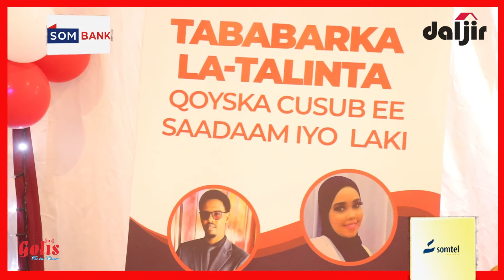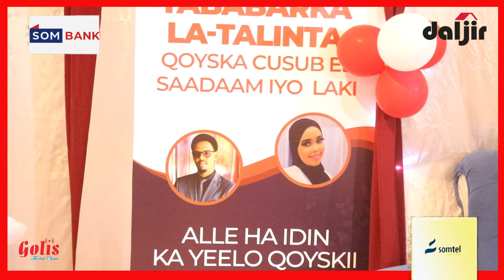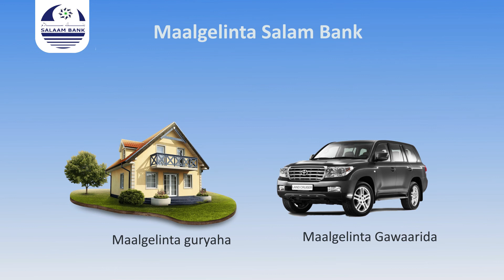WASIIR DOWLAHA CADALADA PUNTLAND & TALOOYINKIISA QOYSKA